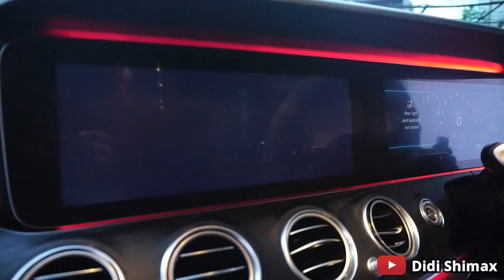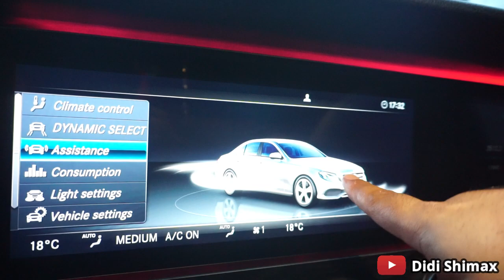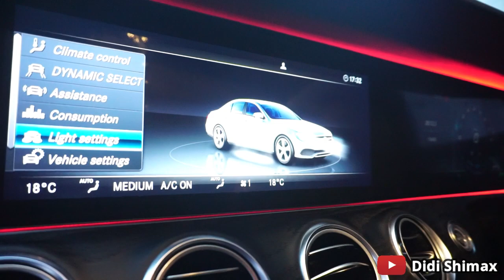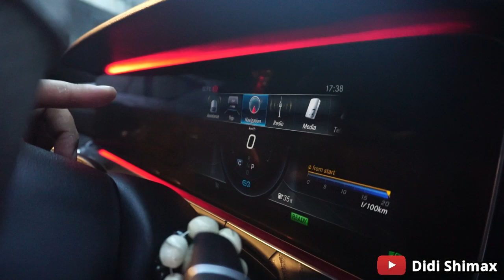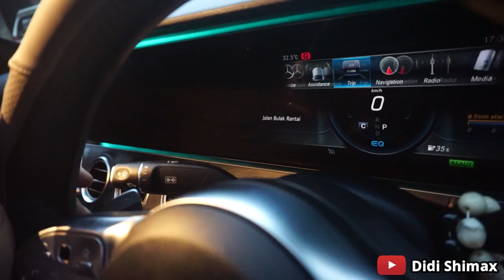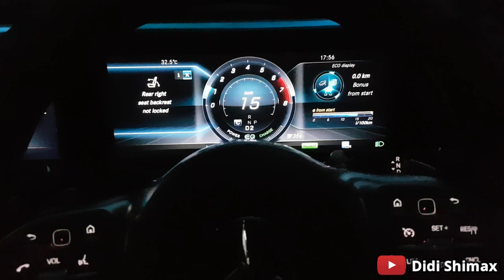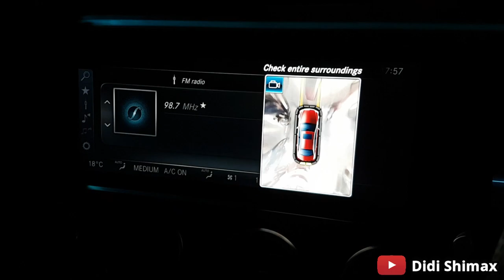Mercedes Benz E350 Eq Boost AMG Line W214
Review Mobil sedan idaman buat harian Mercedes Benz E350 Eq Boost W214,
Warna Merah Bikin tambah mempesona (warna langkah di e350 nih)

Penasaran Fitur dan Apa aja yang ada di Mercy E350 ini? langsung di simak videonya :)

Tonton video-video menarik dari kita yang lain nya juga ya...

Mobil ini Tambah Kinclong karena sudah kita Lapis dengan Paint Protection Nano Ceramic Coating yang berfunsi untuk
1. Menjaga Warna mobil tetap kinclong (wetlook)
2. Mudah membersihkan kotoran ya ada di atas permukaan cat
3. Melindungi dari baret-baret halus efek pencucian
4. Melindungi dari sinar UV dan Karat
5. Untuk Kaca Jadi ga jamuran dan Ada EFEK DAUN TALAS gitu kayak air ga mau nempel

More Info Langsung aja kontak kita (Free konsultasi)